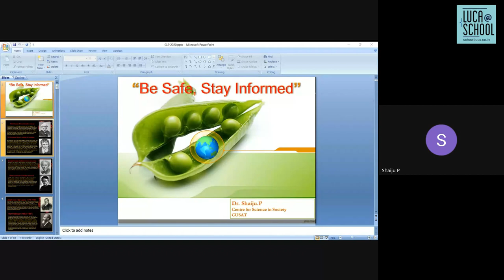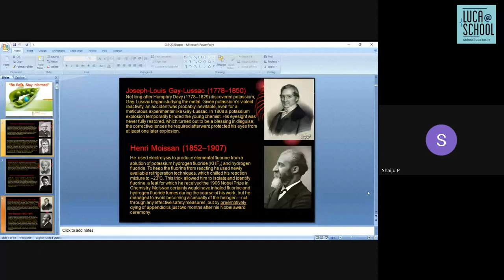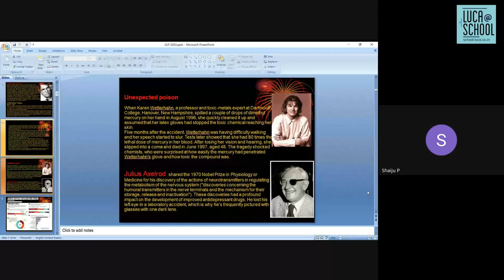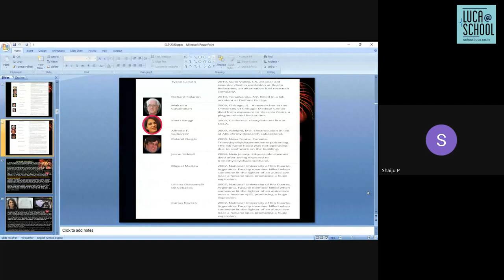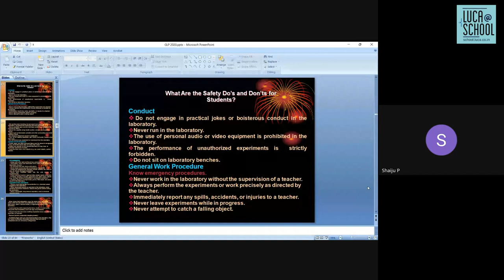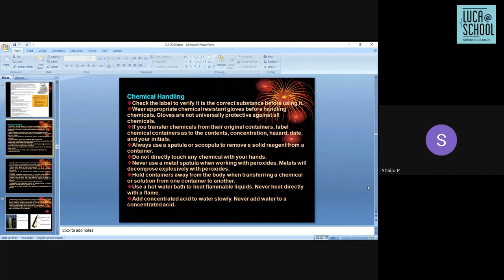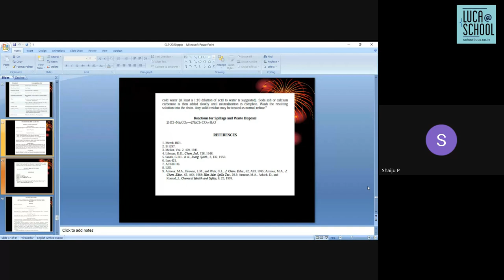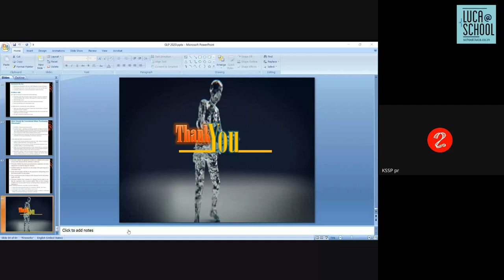സ്കൂൾ സയൻസ് ലാബുകളിലെ സുരക്ഷ – ഓൺലൈൻ ശില്പശാല | ഡോ. പി ഷൈജു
ലൂക്ക @ സ്കൂളിന്റെ പാക്കറ്റ് 2- ഓൺലൈൻ ശില്പശാലയിൽ സ്കൂൾ ലാബ് പരിപാലനം , സുരക്ഷ (good laboratory practices GLP) എന്ന വിഷയത്തിൽ കൊച്ചി ശാസ്ത്രസാങ്കേതിക സർവ്വകലാശാല ശാസ്ത്ര സമൂഹകേന്ദ്രത്തിലെ ഡയറക്ടർ ഡോ. പി ഷൈജു അവതരണം നടത്തുന്നു.